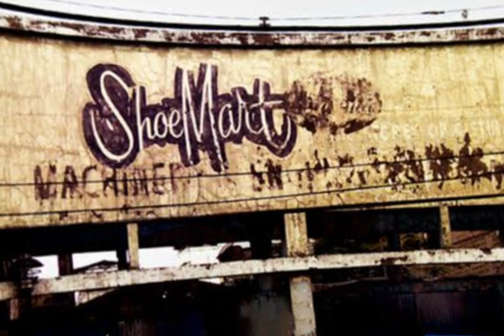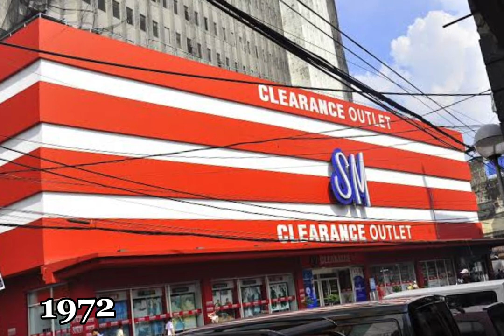The Success Story of Henry Sy (ENTREP100-58404)